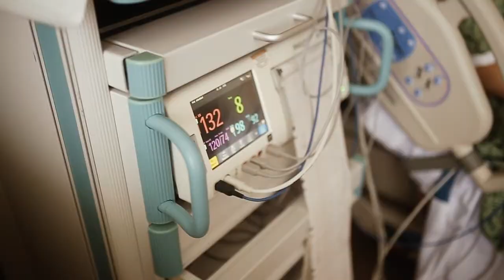The Birth of Kase